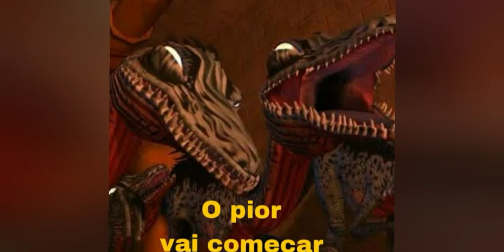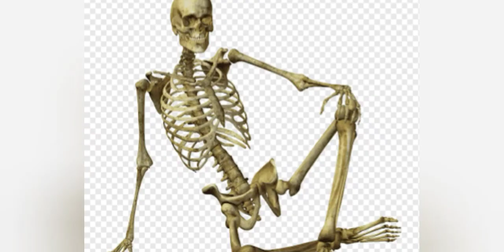8 Maneiras Mais BRUTAIS de MORRER em Jurassic World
8 Maneiras Mais BRUTAIS de MORRER em Jurassic World

Este vídeo foi inspirado no quadro do Goji Center